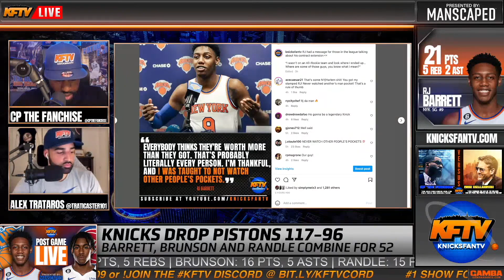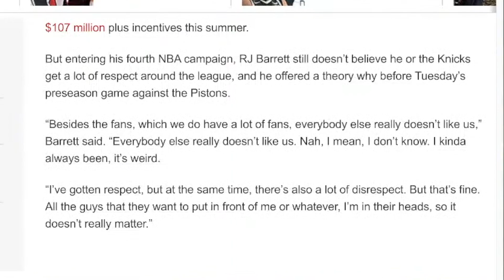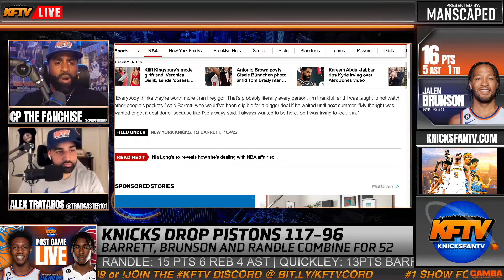Knicks RJ Barrett Claps Back At His Haters!